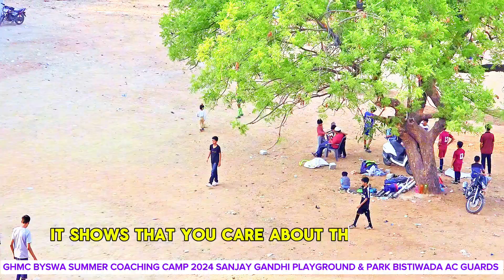BYSWA SUMMER CAMP FOOTBALL TRANNING PRACTICE SANJAY GANDHI PLAYGROUND BISTIWADA AC GUARDS HYDERABAD